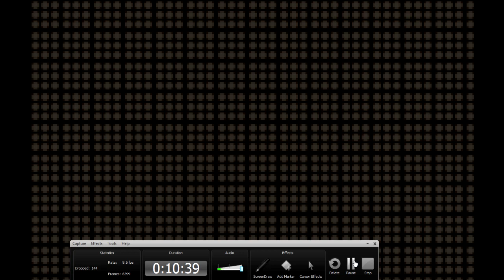mystcraft dimensions - ep 1 - introdução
olá pessoal aq eh o null com um video da nova série mysticraft dimensions